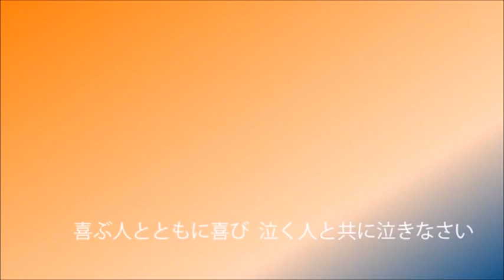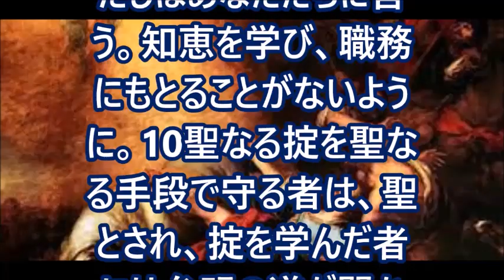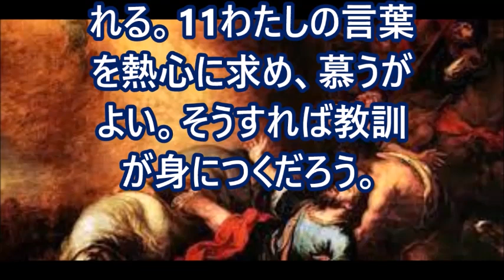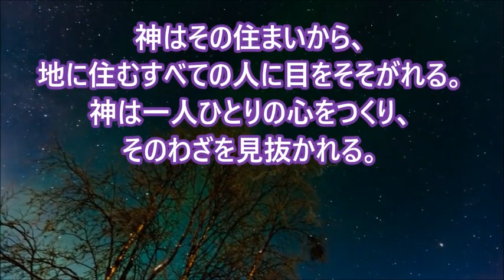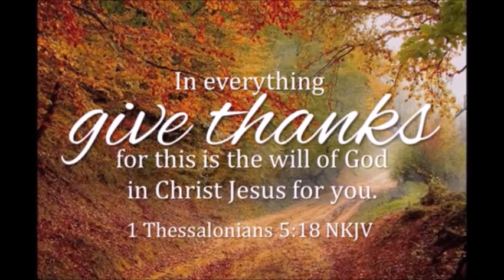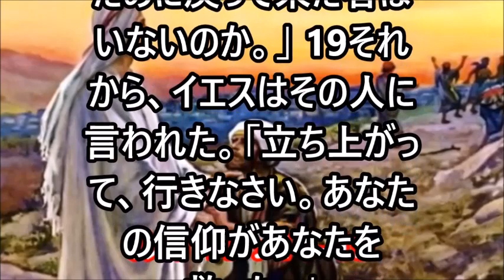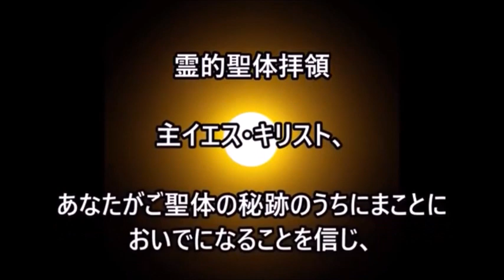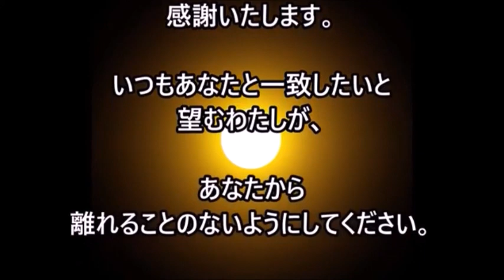ミサの歌と朗読、2023.11.15 (水)